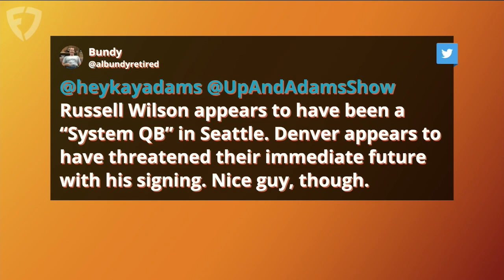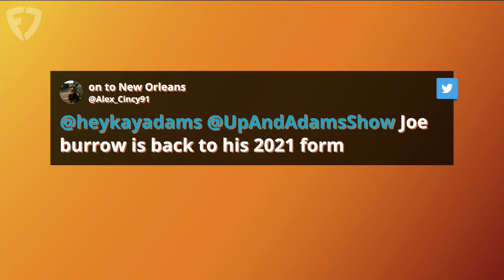Kay Adams UNDER-REACTIONS Heading Into NFL Week 7 | Up And Adams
Kay Adams has some thoughts heading into week 7 of the 2022 NFL season! On the latest episode of 'Up And Adams' Kay discusses some of her biggest 'under-reactions' around the NFL as we head into week 7. Kay Adams discussed the New York Giants hot start, the Titans being #1 in their division and so much more.